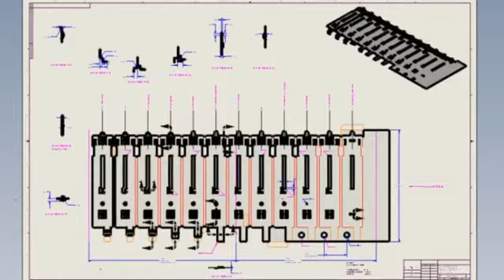home appliance ,fan electrical motor stamping dies moulds & tools 12